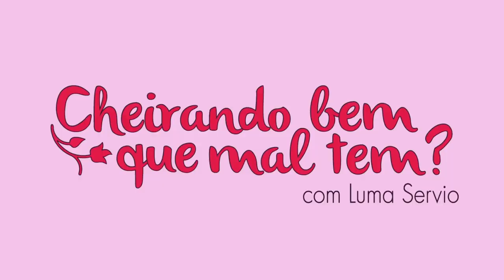Testando Nova Progressiva Orgânica || Rubelita Professional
Whats comercial para compras: 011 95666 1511